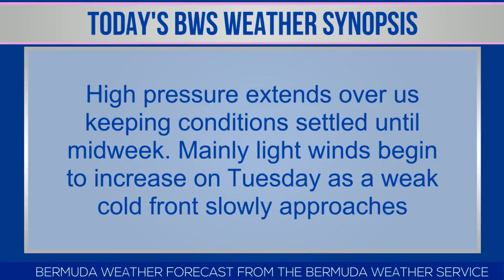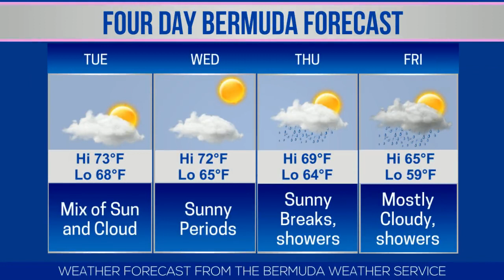Bermuda Newsflash For Monday, January 13, 2020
| Bermuda | Monday, January 13, 2020: Boat fire in Dockyard | Two protestors outside Elbow | Female Cahow returns and lays egg | Nahki Wells scores in 3-1 loss to Brentford | Swimming Meet at National Sports Center | Lawrence Scott appointed temporary Minister | Lana Young in Vicks ad | Pedal for Paralympics | Bernews live broadcast schedule | Bermuda weather forecast | World News headlines & more